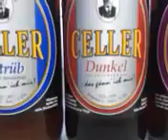Celler Bier...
...das gönn' ich mir :-). Guten Morgen liebe Leute, heute ist Besuch aus der Residenzstadt Celle bei mir zugegen. Wir werden erstmal wieder die Gegend unsicher machen und schön überall rumresidieren :-D. Euch allen ein erholsames und entspanntes Wochenende. Bis denne.